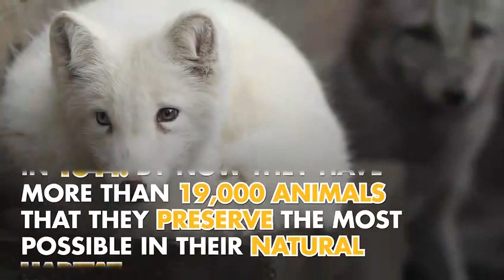The most beautiful zoos of the world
The San Diego Zoo - San Diego,
In sunny California, the San Diego zoo has more than 800 species in its 100-acre grounds. And the must-see is the Elephant Odyssey!